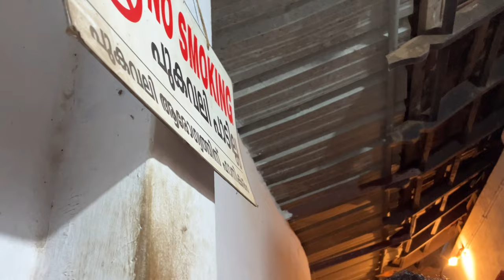ഗ്ളാസ്സ്ബ്രിഡ്ജ് മ്മ്‌ടെ പാലക്കാടും |palakkad glass bridge hashim vlog